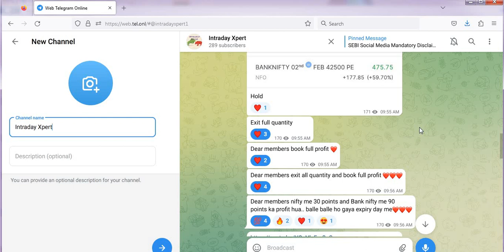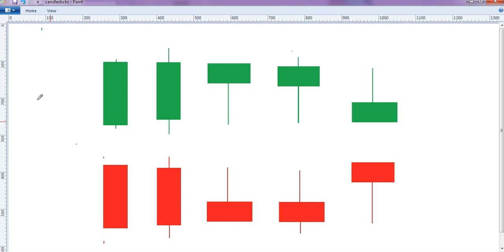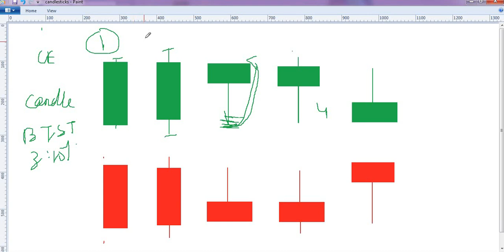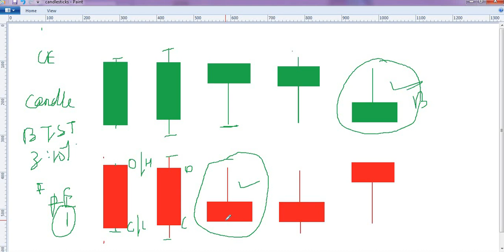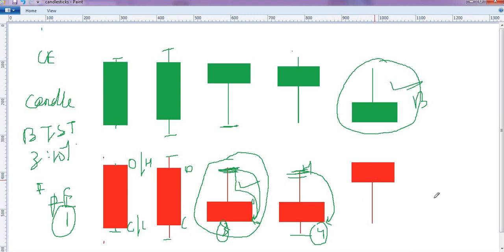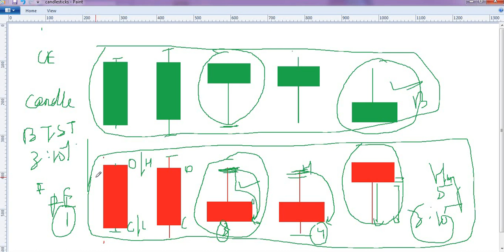THE ULTIMATE CANDLESTICKS PATTERN || VERY USEFUL FOR BEGINNERS